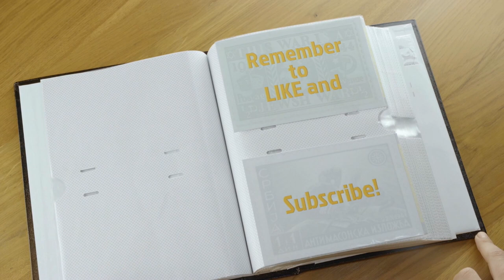Ceska Trebova - what is the story of the town emblem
Episode 14: Ceska Trebova
( error - the Denmark stamp is from the Vatican - my apologies )
Learn about the fascinating story of the towns emblem. Is it antisemitism ?